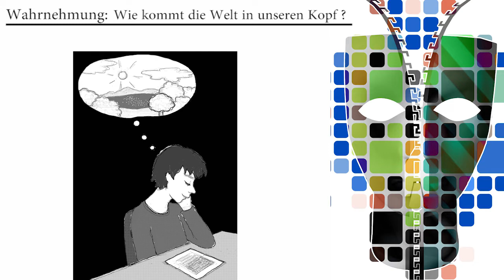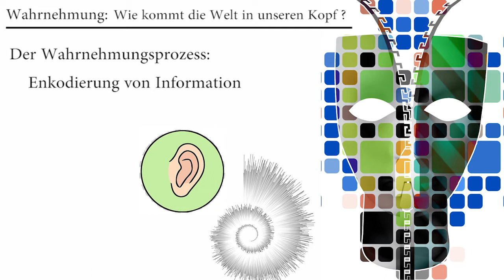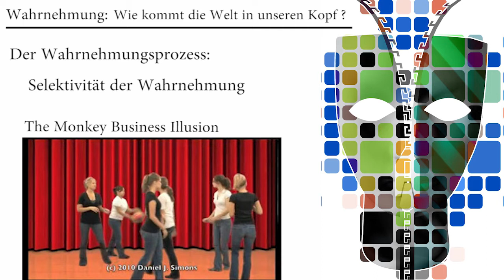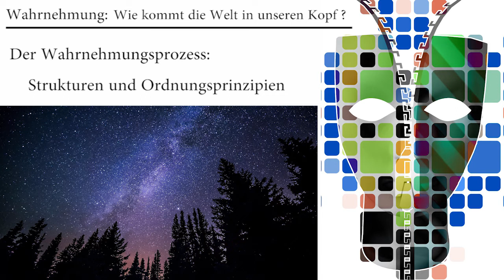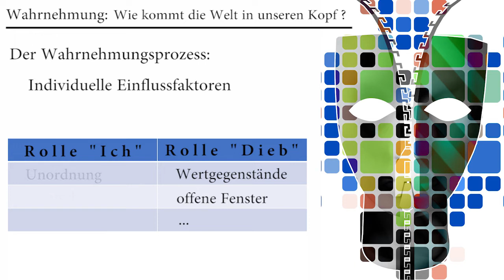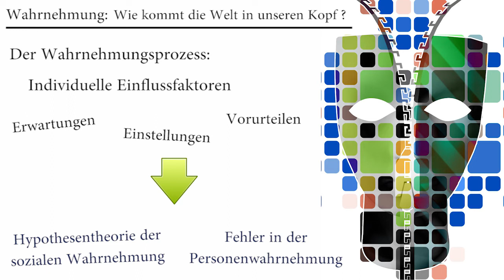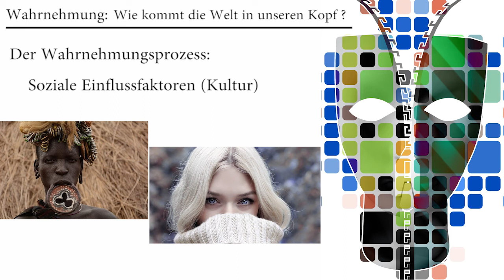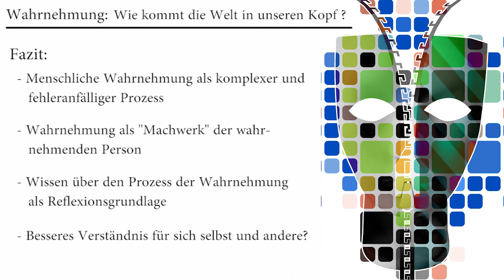Wahrnehmung: Wie kommt die Welt in unseren Kopf?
Wir bewegen uns durch unsere Umwelt und werden in jeder Sekunde mit einer Vielzahl an unterschiedlichen Reizen konfrontiert. Nehmen wir dabei die Welt so wahr, wie sie wirklich ist? / Wird unsere Wahrnehmung verzerrt? / Wie kommt eigentlich die Welt in unseren Kopf?
Antworten auf diese Fragen bekommt ihr in diesem Video.

Quellen:
- Jaszus, R.; Büchin-Wilhelm, I.; Mäder-Berg, M. & Gutmann, W. (2008): Sozialpädagogische Lernfelder für Erzieherinnen (1. Auflage). Holland+Josenhans Verlag: Stuttgart.

- Myers, D. G. (2005): Psychologie. Springer: Heidelberg.

- Nolting, H.-P. & Paulus, P. (1999): Psychologie lernen. Eine Einführung und Anleitung (9. Auflage). Beltz: Weinheim und Basel.